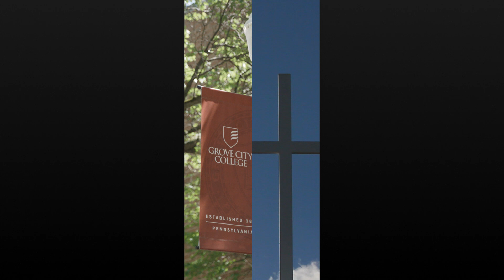Student Fellows of Faith & Freedom - "Graham" - Season 1 - Episode 1 -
Welcome to the new weekly series "The Student Fellows of Faith & Freedom." Each week our host, Doug Angle, will sit down with one of his fellow students to learn more about the work being done here at the Institute for Faith & Freedom at Grove City College. Every Friday, a new video will be available.